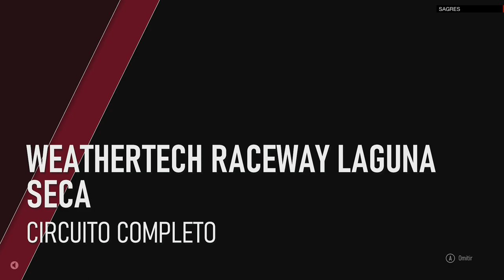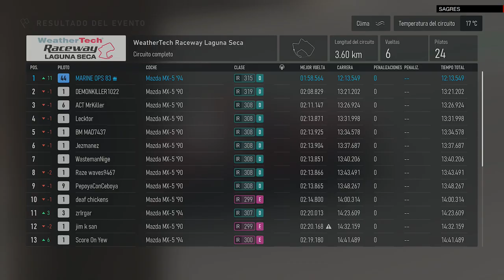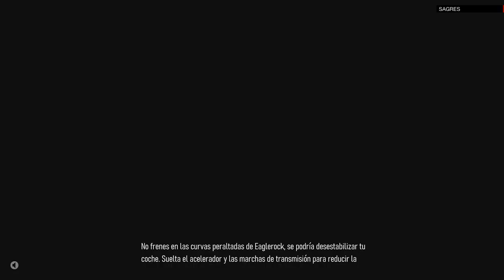Forza Motosport Competicion Mazda laguna seca Gamplay español Xbox series x